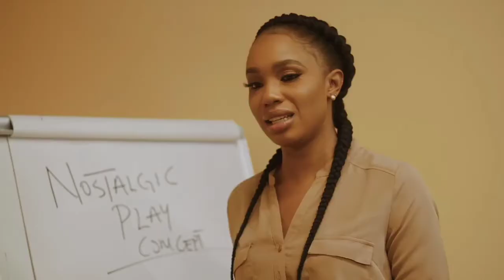WHO'S THE BOSS NETFLIX MOVIE| Nigerian Review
WHO'S THE BOSS NETFLIX MOVIE| Nigerian Review is a 2020 Nigerian movie I watched on Netflix that is an office drama with a touch of romance. Starring Funke Akindele, Sharon Oonja, Blossom Chukwujekwu,Ini-Dima Okojie and Segun Arinze.